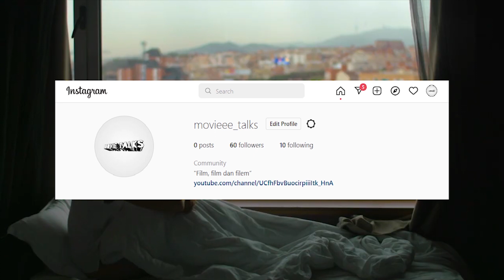Persahabatan yang diuji – Ben dan Jody (2022)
Halo, tahun kedua saya memulai mengarsipkan pengalaman menonton saya dalam segmen IMPRESI dan Cerita Film.
Rumah Produksi
Jagartha, Astro Shaw, Visinema Pictures

Produser
Chicco Jerikho, Cristian Imanuell, Rio Dewanto

Penulis
Angga Dwimas Sasongko, M. Nurman Wardi

Sutradara
Angga Dwimas Sasongko

DOP
A.Pratikto

Editor
Hendra Adhi Susanto

Penata Busana
Osh Indah

MUA
Notje Tatipata

Penata Artistik
Yusuf Kaisuku

Perekam Suara
Djoko Setiadi

Penata Suara
Satrio Budiono, Leo Erwando, Carista Elliani

Komposer Musik
Ofel Obaja Setiawan

Koreografer Laga
Yayan Ruhian

Visual Efek
AfterLab

Pemeran
Ben (Chicco Jerikho), Jody (Rio Dewanto), Rinjani (Hana P. Malsan), Tambora (Agniny Haque), Musang (Muzakki Ramadhan), Jago (Reza Hilman), Mak Lis (Ruth Marini), Aa Tubir (Yayan Ruhian), Encek (Bebeto Lautualy), Getem (Fariz Alfarizi), Gele (Ari Lesmana), Pencor (Ricky Saldian), Pak Hamid (Yuyu Unru), Pak Hasan (Arsendy Bening Swara), Tara (Luna Maya), Aga (Muhammad Aga)

Tanggal Rilis
27 Januari 2022
Vidio kali ini mengenai Impresi saya mengenai Film “Ben dan Jodi” yang bercerita mengenai dua sahabat dari film filosofi kopi Ben dan Jodi bersatu dengan kelompok masyarakat local untuk melawan para penebang kayu illegal. Film ini saya saksikan di Netflix. Terima kasih!
Sumber vidio : Visinema Pictures
Sumber Foto : Google